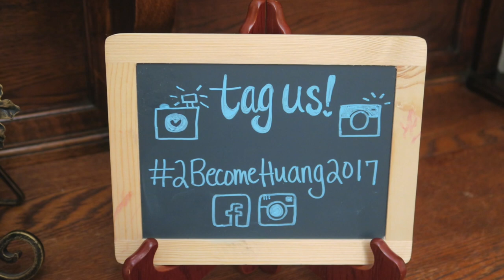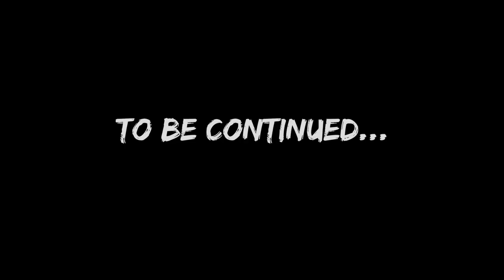2BecomeHuang2017 • 3.07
Love is in the air as 2BecomeHuang2017! Join me for my second wedding episode ever as my good friend Josephine gets married to her fiancé, Wayne! Then later, I head to my best friend's house for one final surprise of the season.